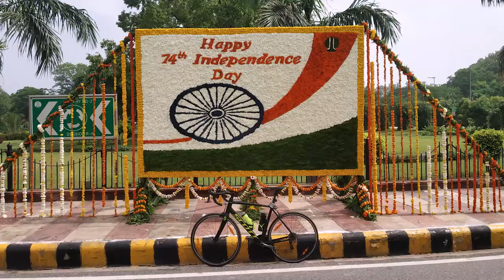INDEPENDENCE DAY 2020 Vlog | 73 Years Of Independence | Delhi Police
About this video:
In this video I went solo to Aerocity and then to Rashtrapati Bhawan and then to India Gate on my bicycle as it is the 74th Independence Day of India